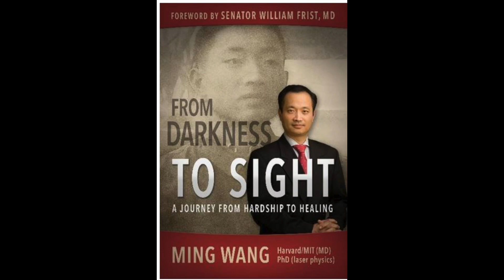電影 “Sight” 觀後感 Forest Yu 硅谷理財專業人士 Entrepreneur 王明旭 博士 醫師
Financial GPS Group，FGG （财经智库）立足于世界高科技中心和顶尖人才发源地—美国旧金山湾区放眼世界各地，旨在帮助全球华人熟悉环境，了解政策，建立有效机制，掌握投资技巧，巧借共享平台，发辉国际优势。FGG 旗下除Facebook 专栏之外在旧金山湾区有无线广播电台 FM96.1 “财经一点通”，独立的微信平台 （ID: caijingyidiantong,youtube 頻道)以及“智多星”嘉賓聯盟。在金融理财，地产投资，創新管理，国际信托，财产传承，法律咨询，留学旅游等方面有顶级专家团队提供咨询与个性化国际服务。